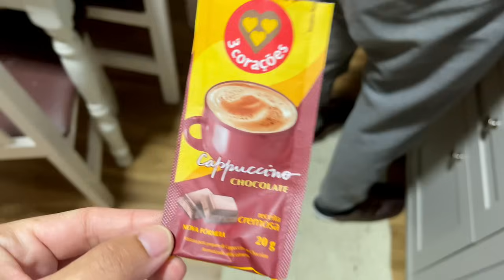VLOG ♥ FIZEMOS UMA TRANSFORMAÇÃO NO QUARTO DO BEBÊ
Oi gente mais um vlog da nossa rotina em familia. No vlog de hoje vou compartilhar a transformação do quartinho da nossa bebe. Vou te mostrar o antes e depois e toda a mudança e transformação que vamos fazer.

Editor: Filmora